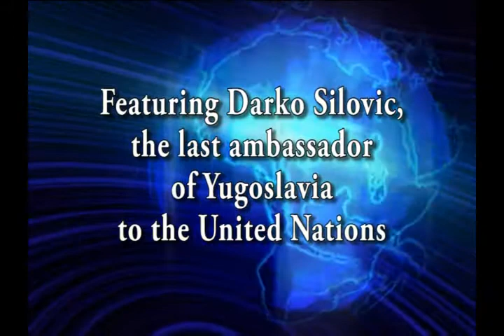Yugoslavia and the Balkans: Past, Present and Future-1/6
H.E. Ambassador Darko Silovic,Last ambassador of Yugoslavia to the United Nations

Event Date: Wednesday, March 30, 2005

UN Pathways Lecture Series